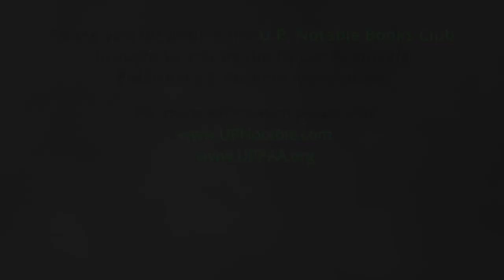S3: E3: U.P. Colony | Phil Bellfy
Season 3: Episode 3--The UP Notable Book Club presents author Phil Bellfy speaking about his book U.P. Colony.

PHIL BELLFY, PhD, is the Editor and Publisher of the Ziibi Press, Enrolled Member of the White Earth Band of Minnesota Chippewa, Co-Director of the Center for the Study of Indigenous Border Issues (CSIBI), and Professor Emeritus of American Indian Studies, Michigan State University. He has been involved in environmental issues, at the Tribal, international, national, state, and local levels for over 45 years. He is also a Lay Advocate, qualified and admitted to practice Tribal Law in the Courts of the Sault Ste. Marie Tribe of Chippewa Indians.  Bellfy is also the author of Indians and Other Misnomers: A Cross-Reference Dictionary of the People, Persons, and Places of Native North America, Three Fires Unity: The Anishnaabeg of the Lake Huron Borderlands, and the editor of Honor the Earth: Indigenous Response to Environmental Degradation in the Great Lakes, 2nd Ed.  You'll be joined by readers from around the Upper Peninsula in a lively question and answer session with the author.

" Beginning in the 1600s, French, then British, and finally American John Jacob Astor, made millions shipping out furs without returning the tiniest fraction to the areas from which those furs came (and taking full advantage of the Native American population in the process). Once Michigan became a state, “downstate” interests dominated the Upper Peninsula. While many small companies began the copper and iron booms, they were eventually bought out (or died of themselves), creating monopolies controlled by out-of-area boards of directors who invested the money they “earned” in the U.P. in other operations elsewhere, then left when copper, iron, and timber played out, leaving the U.P. destitute. Bellfy demonstrates the same pattern in one city, Sault Ste. Marie, Michigan, and shows how the lack of other industries brought to the area do develop its resources affected the process. The author also shows how the pattern of exploitation continues today in a 2021 updated conclusion to his original thesis". Read the complete review by Deborah K. Frontiera at U.P. Book Review.